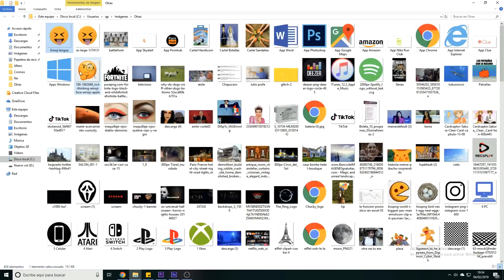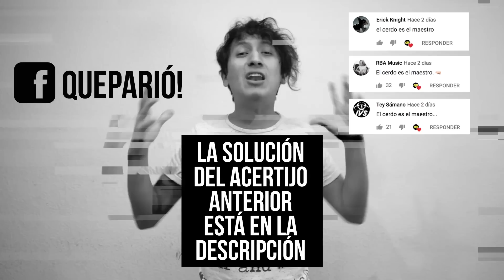Si las Redes Sociales Fueran a la Guerra | SKETCH | QueParió!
♟️ ACERTIJO DE ESTA SEMANA:

Mano izquierda en columna A.
Mano derecha en columna H.

e6
b3
f7
c3
f3

g3
d5
e4
d5
e4
d3
f6
d4
e7
b6

Comenta la respuesta cuando la tengas.

El acertijo anterior se resolvía usando el código del inicio del video (071190) en la palabra escrita en el televisor (CICHXO).

   CICHXO
+ 071190 (en órden del abecedario)
   CODIGO

Si repetías el mismo método con todo lo escrito en la descripción, te arroja un número telefónico al cual, si marcabas y esperabas al buzón, sonaba la voz de Ron diciéndote que comentaras "El cerdo es el maestro" (el teléfono ya no funciona, no lo intentes).